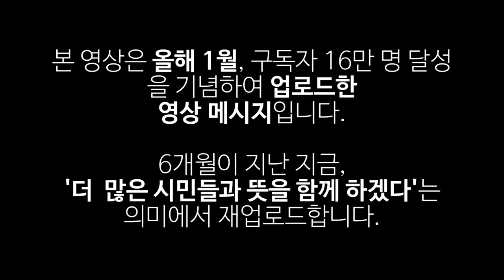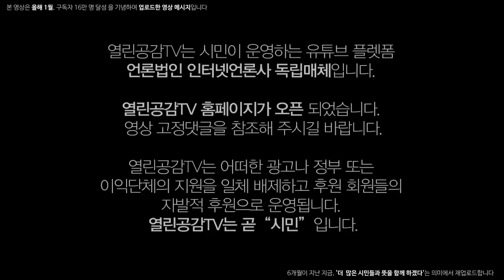[재업로드] 불편한 진실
더 많은 구독자분들이 시청하길 바라는 마음에 2021.01에 업로드한  해당 영상을 재 업로드 합니다.